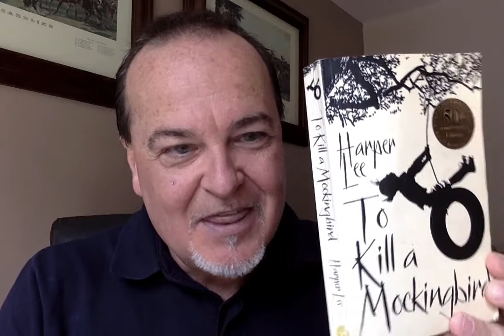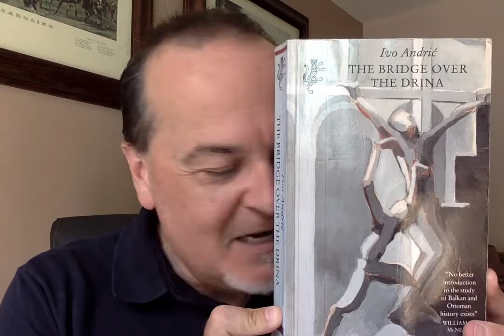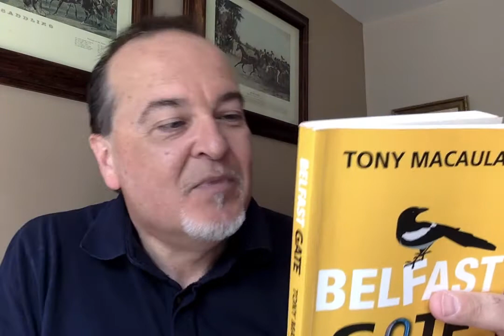Virtual Book Club Intro and Reading from Belfast Gate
During the coronavirus lockdown of 2020 I hosted a Virtual Book Club for Island Arts. In this introduction I read from my novel Belfast Gate.